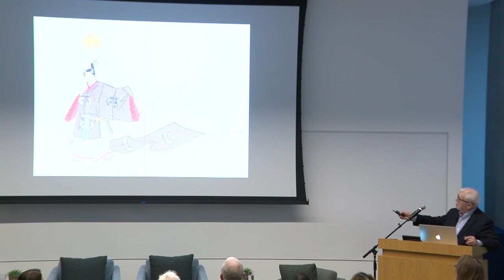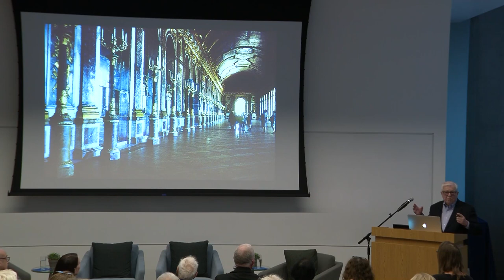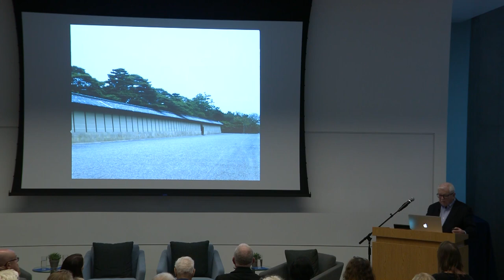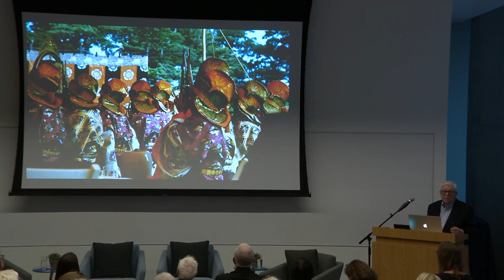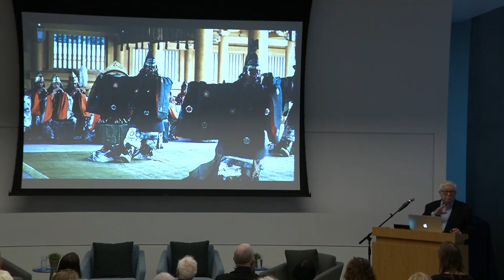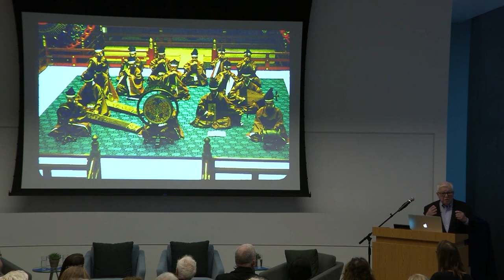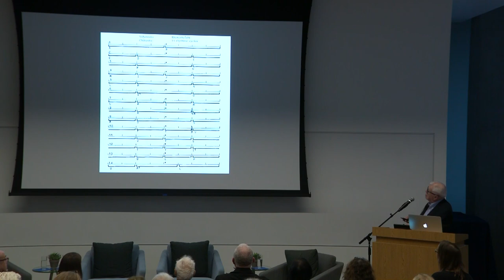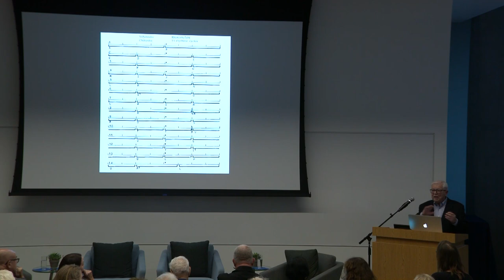A Conversation with Frank Gehry and Robert Garfias on Japanese Gagaku, Architecture and Creativity.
Ancient Music, Contemporary Art - A Conversation with Frank Gehry and Robert Garfias on Japanese Gagaku, Architecture and Creativity.

THURSDAY
OCTOBER 13.2022
HENLEY HALL/UC SANTA BARBARA

A special conversation with iconic international architect and designer, Frank Gehry, and renowned ethnomusicologist, Robert Garfias.
Gehry will share his passion for Gagaku, the ancient music of the Japanese
emperors and the secret source of his creative inspiration. with Gartias. who introduced Gehry to Gagaku at UCLA in the 1950s, they will discuss the creative process, the role of tradition for innovation. and the relations between material buildings and immaterial sounds through the medium of space.
This event was hosted by UC Santa Barbara's AD&A Museum, architect and
curator Dr. Silvia Perea, and Professor Fabio Rambelli, International Shinto
Foundation Chair in Shinto Studies, Chair of the Department of Religious Studies, and director of the Gagaku Project at UCSB.

Frank Gehry
Raised in Toronto, Canada, Frank Gehry moved with his family to Los Angeles in 1947. He received his Bachelor of Architecture degree from the University of Southern California in 1954 and studied City Planning at the Harvard University Graduate School of Design before opening his own agency in Los Angeles in 1962. In subsequent years, Gehry has built an architectural career that has spanned over six decades and produced public and private buildings in America, Europe and Asia. His work has earned him several of the most significant awards in the architectural field, including the Pritzker Prize. Notable projects include Guggenheim Museum in Bilbao, Spain; Walt Disney Concert Hall in Los Angeles, California, USA; Fondation Louis Vuitton in Paris, France; and the LUMA / Parc des Ateliers in Arles, France, among many others. Works under construction include Facebook campuses in Menlo Park, California and Redmond, Washington; the Grand Avenue Project in Los Angeles, California, and a new headquarters for Warner Brothers in Burbank, California.

Robert Garfias
Dr. Robert Garfias is one of the leading ethnomusicologists of our time. Former Dean of the School of Fine Arts at the University of California Irvine, among his many honors, he served on the National Council on the Arts of the National Endowment for the Arts and is past president of the Society for Ethnomusicology. In May 2005, he was awarded the Order of the Rising Sun by the Emperor of Japan and was granted an audience with the Emperor. He has traveled widely in connection with his research: to Japan, Burma, The Philippines, Korea, Romania, Zimbabwe, Mozambique, Central America, Mexico, Okinawa and, most recently, Turkey. Author of several articles and books on the many music traditions that he has studied, he has also been a strong and outspoken advocate for cultural diversity and of the many folk and ethnic artistic traditions of the many cultures within the United States.